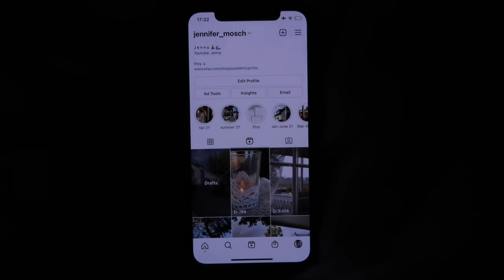PRODUCTIVE Fall VLOG | Gap Year, Aufräumen, Journaling, Café | Herbst Vlog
PRODUCTIVE VLOG | Gap Year, Aufräumen, Journaling, Café | Herbst Vlog

Hey, in diesem Gap Year Vlog nehme ich euch ein wenig beim Aufräumen, im Cafe und general als Vlog mit. Das ganze ist ein entspannter, aber produktiver Vlog (Productive Days)  Zuhause und ich zeige meinen Alltag. Falls euch das Video gefallen hat, würde ich mich freuen wenn ihr bei meinen weiteren Videos, Vlogs, meiner Organisation für die Schule oder Back To School Videos vorbei schaut!

⚡️Mein Bullet Journal

💫Meine Schulsachen:

Mein “Edding” für Überschriften

Stift zum Schreiben

Marker (andere Marke, konnte meine leider nicht mehr finden)

Blöcke, kariert

Blöcke, liniert

Blöcke, blanko

Mappen (fürs Abi): Mappen

🌎 Häufige Fragen:
Wie alt bin ich: 18
Woher komme ich: Deutschland, Hessen

*wenn ihr über den Link bestellt, erhalte ich dafür einen kleinen Anteil. Für euch ändert sich der Preis dabei nicht :)